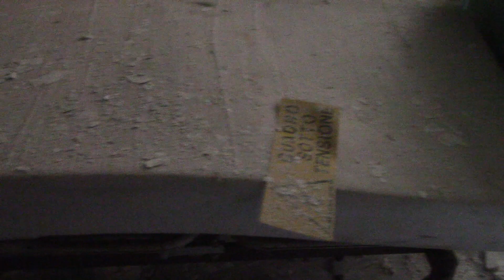Abandoned Hospital SVI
I still have many unpublished videos on my hard drive catching dust and in decay. Coming day's i will set them online in the run up to my biggest adventure so far.